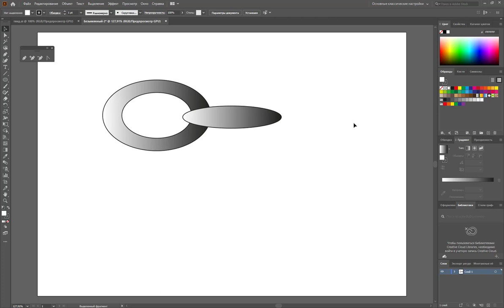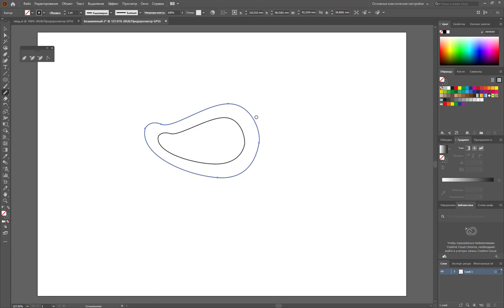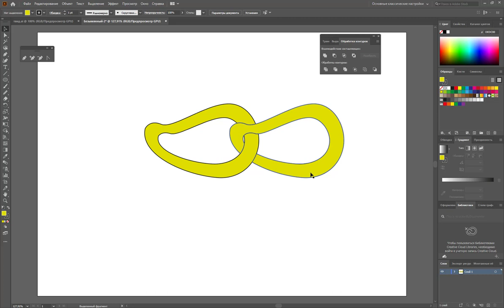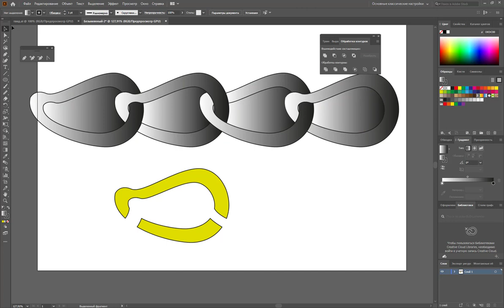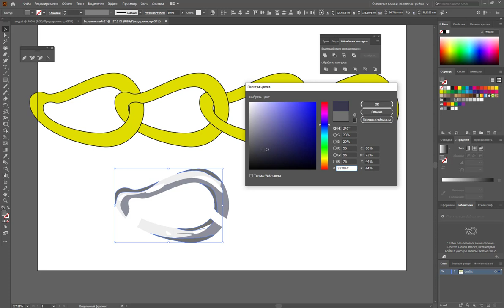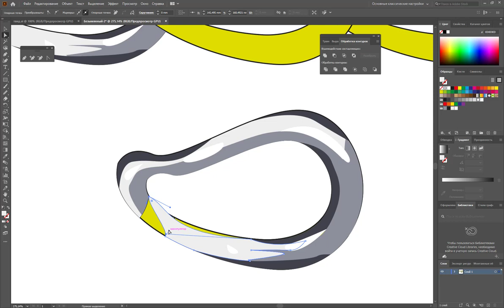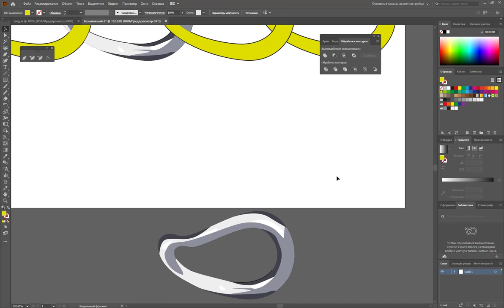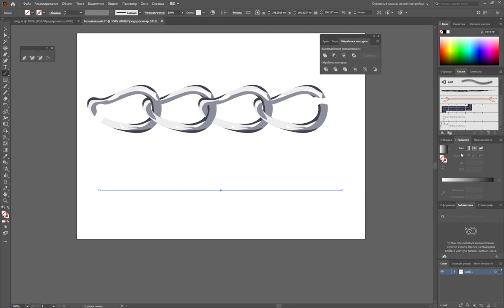Как нарисовать векторную цепочку в Adobe Illustrator 2020 / создание кисти / эффект металла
В этом видео: как рисовать металлическую цепочку в Adobe Illustrator